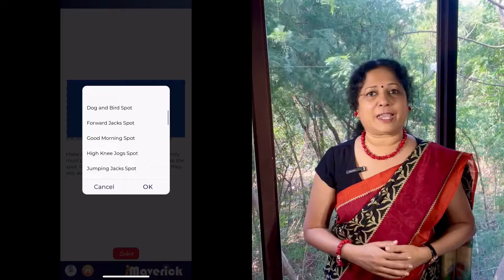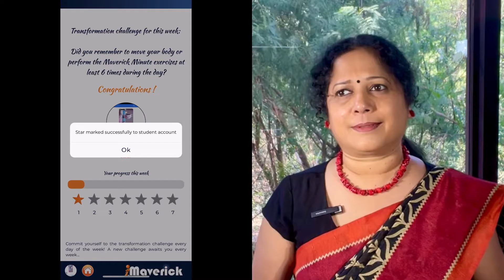Developing the Attitude - Part 9 of series Understanding Physical Literacy by Maverick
Maverick Fit Kids is a unique Physical Literacy informed Curriculum from Maverick - an 18 year old fitness group from South India with a pan India Corporate presence. Inspired by a new vision and innovative approach to education, we at Maverick have a special cross-curricular PHYSICAL LITERACY program that works on grooming the multiple intelligence and cognition through movement in children using the Embodied learning methodology.

Evolutionary changes like inculcating a lifetime habit to be fit, is a slow and incremental process. Maverick Fit Kids helps children develop the habit of exercise and the responsibility to be fit, leading and managing the changing realities of today, for creating healthy lifestyles over the growing years.

The Maverick curriculum its available with four options: Platinum, Diamond, Gold & Silver. Maverick also offers a student app to inculcate daily habit of exercise in children @ home.

Maverick launched the first Physical Literacy Curriculum in India in 2014.  'Understanding Physical literacy' is a 15 part series to help spread awareness and advocacy of physical literacy. The videos have been curated and presented by Mrs. Gita Krishna Raj, CEO & program Director of Maverick. Gita is also part of the Physical Literacy India Movement and a member of the International Physical Literacy Association's education and training team.

This video is the ninth of a 15 part series educating parents and teachers on the principles of Physical Literacy.